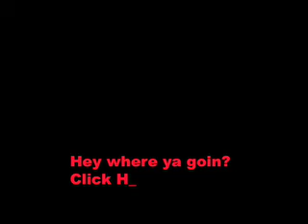J&G The Cruise Show!! (Part 1)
So here it is! The much anticipated Cruise Show...enjoy and don't forget to check out part 2!!